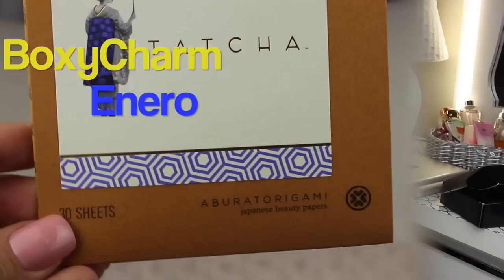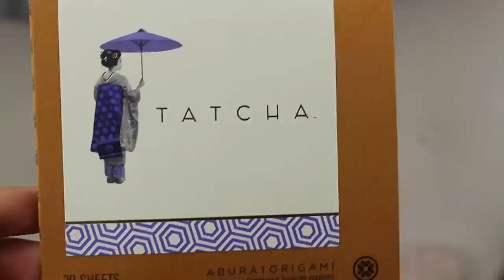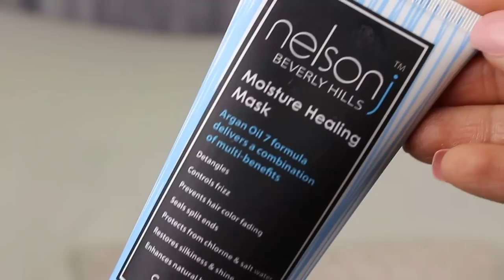Boxy Charm de Enero! + Sorteo Internacional!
El sorteo comienza hoy MIERCOLES 20 DE ENERO 2016 Y TERMINARA EL DIA MIERCOLES 27 DE ENERO DEL 2016 =D SUERTE A TODAS!

Cuesta $21 Dolares al mes, pero les sale mas económico pagar por un años =O les costaría $19.25 dólares Cada Caja! Muy Barato para las cositas que Trae.. =D
OJO: Solo Envian A Estados Unidos!..

Enviame Cartitas!

💛💛💛💛💛💛Vídeos Populares💛💛💛💛💛💛